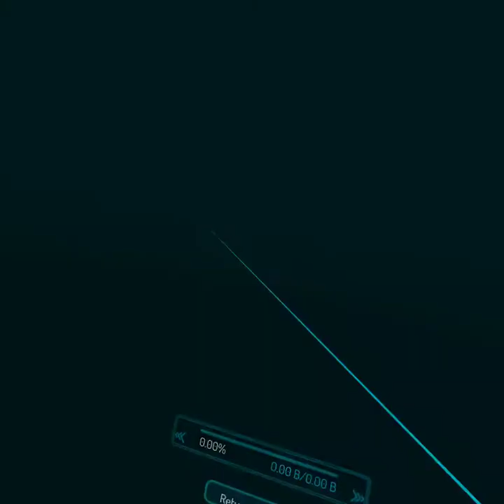Ayoo Sussy Bacha..Chill out...I Didn`t ask for these... Truth Or Dare!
Our Truth Or Dare got out of hand! Truly Just. WHAT THE FUCK! LOL. FUNNY ASS MOMENTS! We traveled to 3 games so enjoy our laughter! RedEye is the G.O.A.T! Imma Record with him more like i said we got more games on VRChat Plus More to come
I managed to put everything together! Got my flow going!